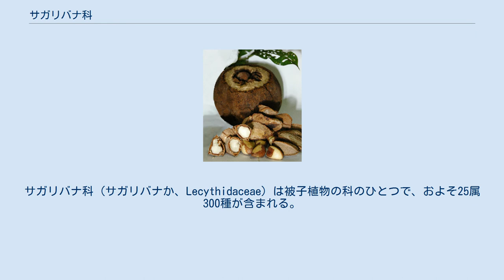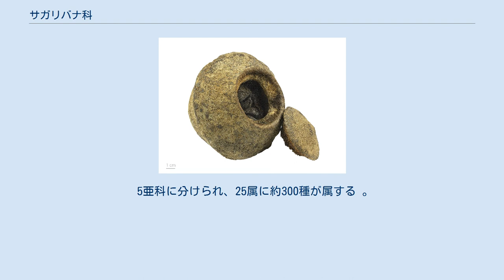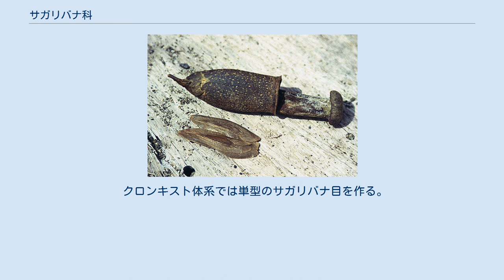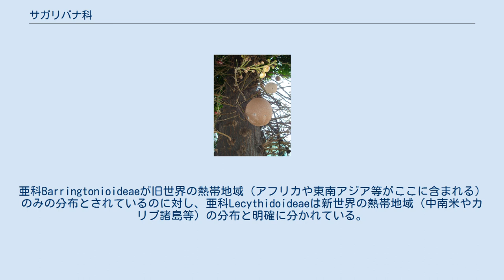サガリバナ科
サガリバナ科 (サガリバナか、Lecythidaceae) は被子植物の科のひとつで、およそ25属300種が含まれる。
日本にはサガリバナとゴバンノアシが自生種として知られている。
また、ホウガンノキは特異な果実の熱帯樹木として知られる。
 熱帯、特に熱帯アメリカ、西アフリカを中心に分布する。
木本で、花は放射相称または左右相称、雄蕊は時に1000本になる。
子房は下位。
 5亜科に分けられ、25属に約300種が属する 。
 以下、亜科と属との関係 は Stevens (2001-) に基づいて、属と種の分布は Tulig, Govaerts & Mori (2021) に基づいて記す。
 ナポレオナエア亜科 Napoleonaeoideae (A.Rich.) Benth. は以下の1属のみからなる。
 以前は Scytopetaloideae して知られていた亜科 Asteranthoideae Reveal は基本的に熱帯アフリカ西部に分布するが、Asteranthos属のみ南米に分布する。
 亜科 Lecythidoideae Beilschmied は新熱帯に10属が見られる。
 亜科 Barringtonioideae Beilschmied（従来 Planchonioideae として知られてきたがこれは誤りであるとされる）は旧熱帯区に分布する以下の属からなる。
 亜科 Foetidioideae は次のただ1属のみからなる。
 クロンキスト体系では単型のサガリバナ目を作る。
 新エングラー体系ではフトモモ目に属する。
 ^ Stevens (2001-) の属一覧ではPetersianthus属にLecythidoideae亜科であることを表す記号 "L" が振られているが、この属のシノニムの一つ Combretodendron A.Chev. には亜科Barringtonioideaeであることを表す記号 "B" が与えられている。
亜科Barringtonioideaeが旧世界の熱帯地域（アフリカや東南アジア等がここに含まれる）のみの分布とされているのに対し、亜科Lecythidoideaeは新世界の熱帯地域（中南米やカリブ諸島等）の分布と明確に分かれている。
Mori et al. (2015) では亜科Barringtonioideaeに置かれている。
 英語: